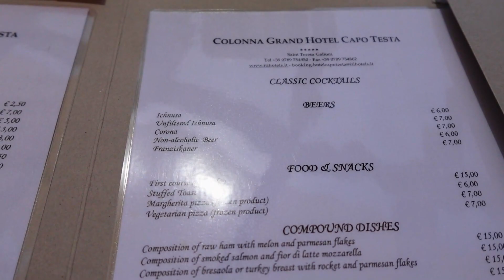ITALY VLOG PART 1 - SARDINIA LUXURY HOLIDAY OF DREAMS (*EMERALD COAST DOLCE VITA)| CLARA SALGUEIRO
Hello guys!!

Today I have for you the first part of my Sardinia holiday in Italy!!
This was a true holiday of dreams in the Emerald Coast and I couldn't be more happy and grateful!
Check it out, I know you will love it!!
Lov u :-*

What I wore:

Outfit 1

- BOOHOO FRINGE MINI SKIRT (similar)

Outfit 2

Outfit 3

Outfit 4

- VINTAGE MANOLO BLAHNIK SILK ANIMAL PRINT SHOES (similar below)